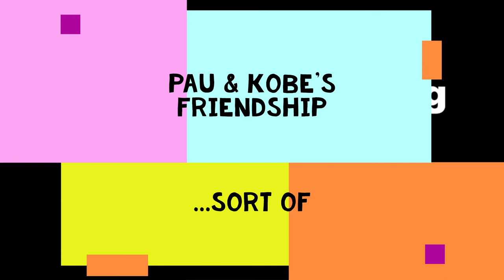"24-16=8" - A Kobe & Pau Short Story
Happy 39th Birthday to Pau Gasol!

And yes, I know it's not a great edit and this description is a mess but idk what I'm doing.

Artists/Songs/Timestamps

Lewis Capaldi - Someone You Loved - 0:00

Lil Wayne - Kobe Bryant - 1:57

I don't claim any copyrighted material in this video.

Kobe Bryant Pau Gasol Los Angeles Lakers NBA 24 16 8 Happy Birthday Lil Wayne Community NBC Sony Tribute Lewis Capaldi Someone You Loved